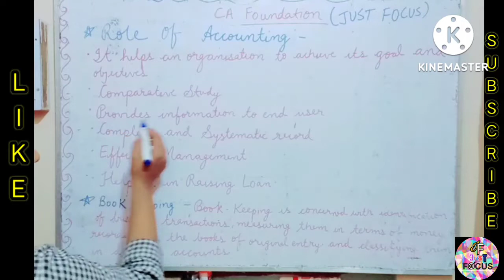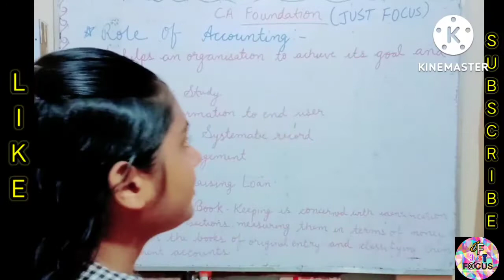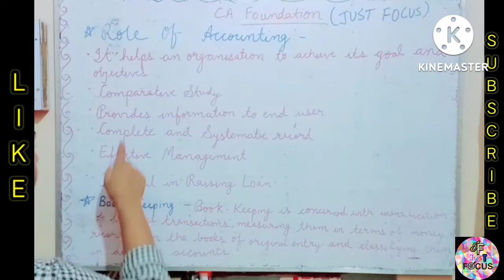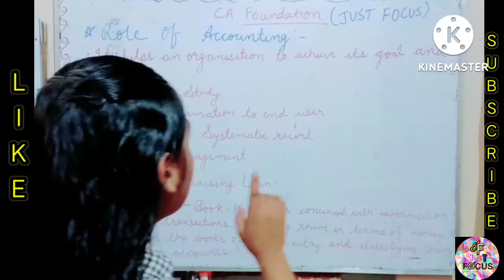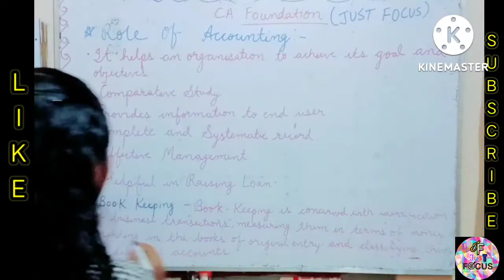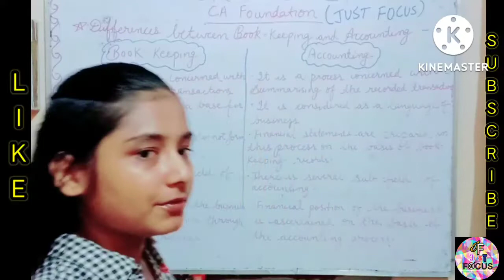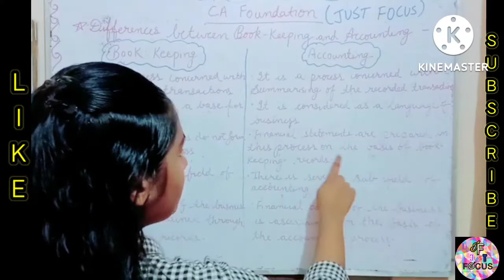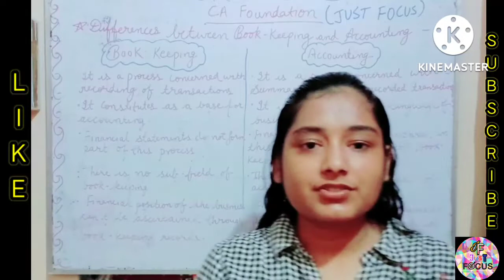Role of Accounting|Book-Keeping|Difference between book-keeping and accounting|Accounting@rajatarora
Role of Accounting|Book-Keeping|Difference between book-keeping and accounting|Accounting|@Rajataroraofficial

Hey Guyz!

Do share plz also.

Thanks🙏